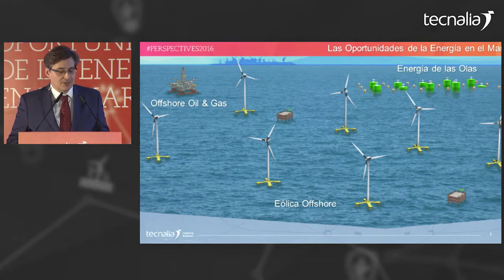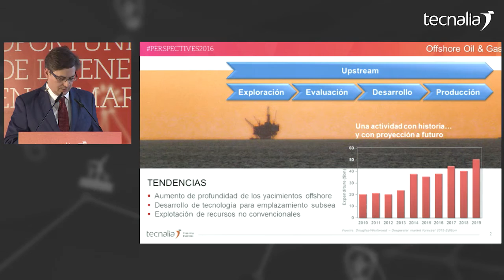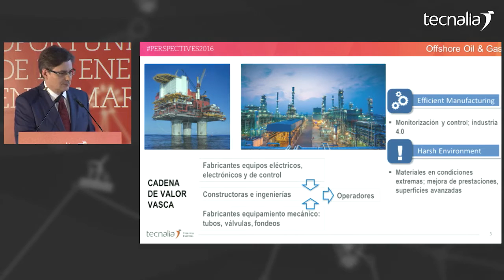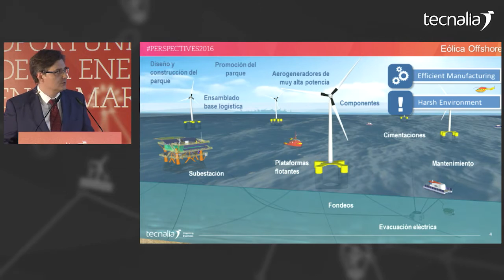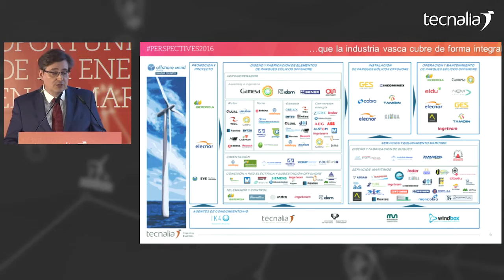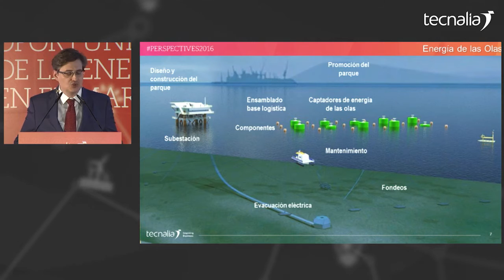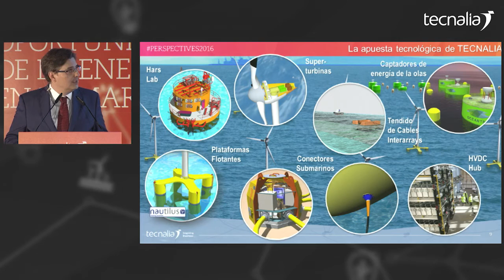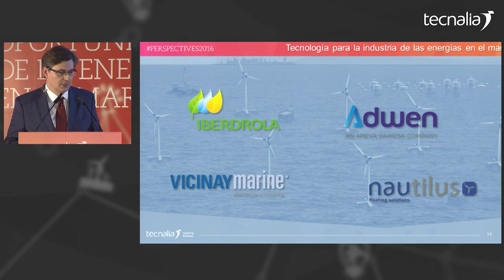MESA REDONDA en Perspectives2016. Luis Pedrosa, TECNALIA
MESA REDONDA en Perspectives2016. Luis Pedrosa, Director de Energía y Medio Ambiente de TECNALIA